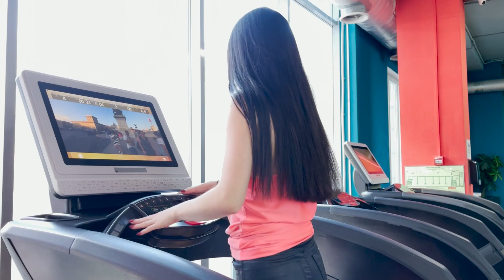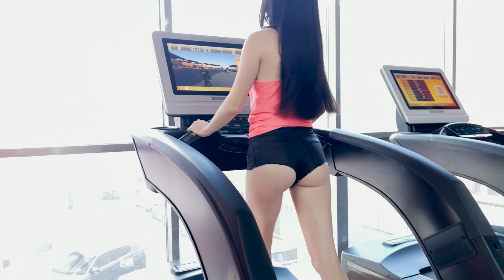Lera & Polina - 7 Minute Sports Cardio Workout